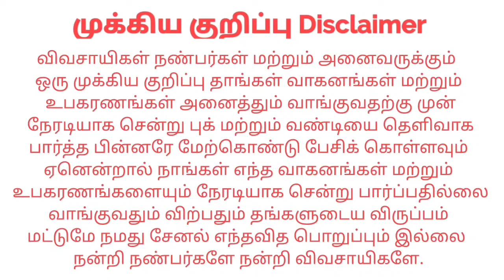TATA NANO CAR (4 Owner)விற்பனைக்கு Sales | kangeyam kaalai tractors | Tamilnadu Tractor